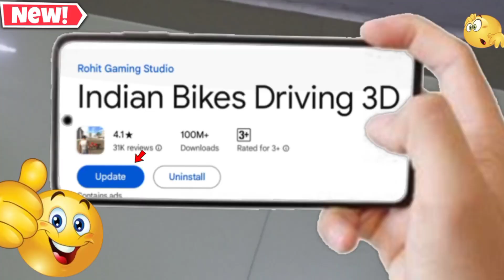Finally New Update Is here!! [Indian Bike Driving 3d] (New Update)